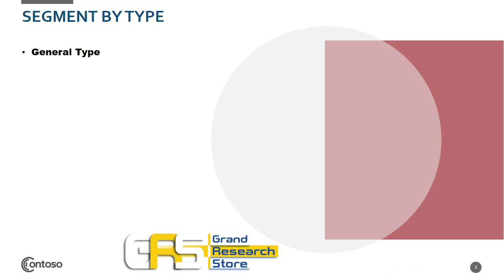Inflight Entertainment Solutions Market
The global Inflight Entertainment Solutions market was valued at xx million in 2020 and is projected to reach US$ xx million by 2027, at a CAGR of xx% during the forecast period.